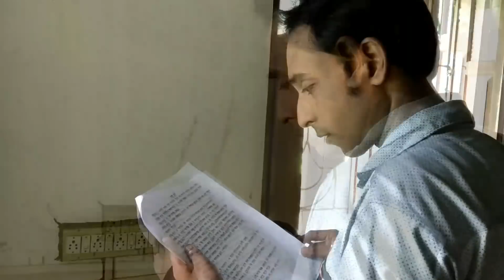swapno churi ||দেখুন বন্ধুর সাথে কিভাবে বিশ্বাসঘাতকতা করলো।। Bangal Short flim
swapno churi || Bangal Short flim

Our Channels.

Members. 1.Toukir mondal 2.kaushik nath 3.Sidhartho mallick 4.Liton debnath 5.Ayan Nath 6.Abhijit banerjee 7.kakoli Ghos 8.Kawsali chakroborty 9.porimita 10.protima 11.Bulti 12.Samiran 13.Sahely.

YouTube Chaneler serara video gulo dekhun..

19.Akti meyr jibon..